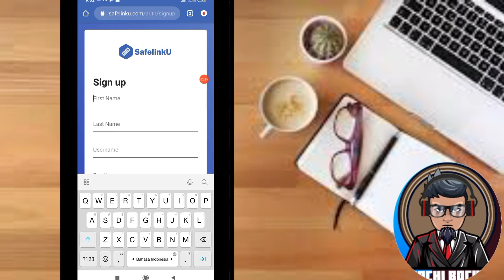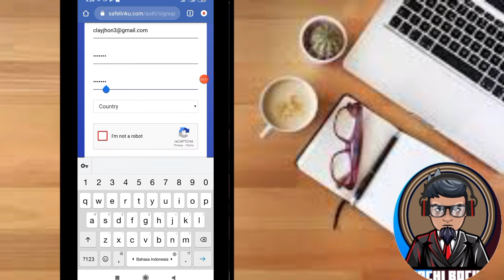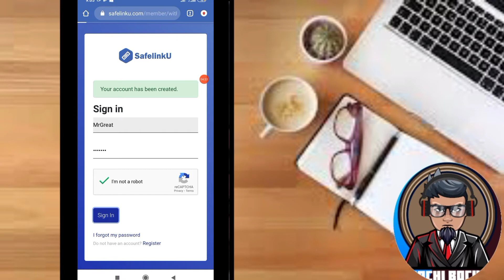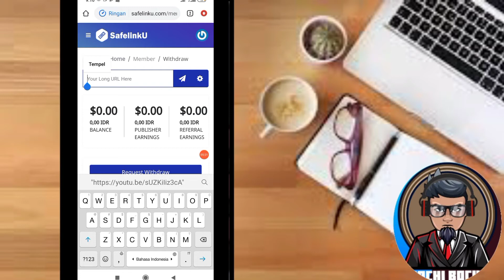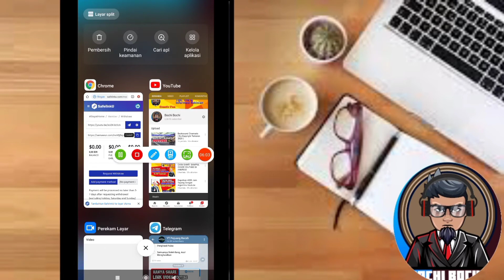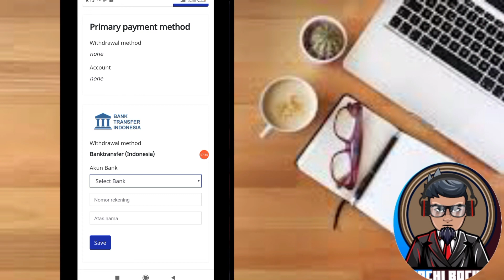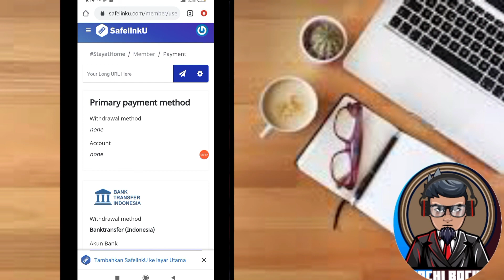Hanya Share Video Youtube Dapat Dollar ?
Hanya Share Link Video Youtube Dapat Dollar ??

➡️ Link Daftar 👉

Minimal Penarikan $4
Metode Penarikan Bisa Ke Bank, Pulsa, OVO, DANA & GOPAY

🔊PERHATIAN:
Video ini hanya untuk Edukasi dan informasi. Tidak ada jaminan bisa berhasil.
Semua kembali ke syarat & ketentuan aplikasi serta penggunaannya.

Cara mendapatkan uang dari internet 2020,
Cara mendapatkan uang dari internet terbaru,
Cara mendapatkan uang dari android,
Cara menghasilkan uang dari internet terbaru,